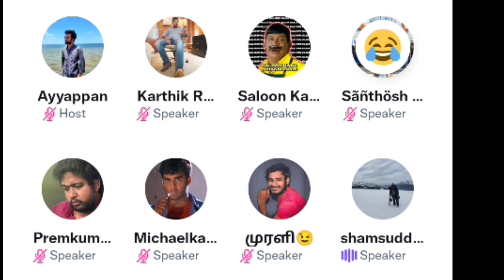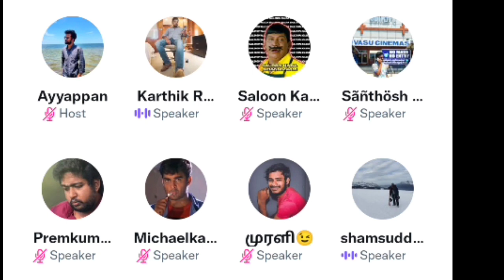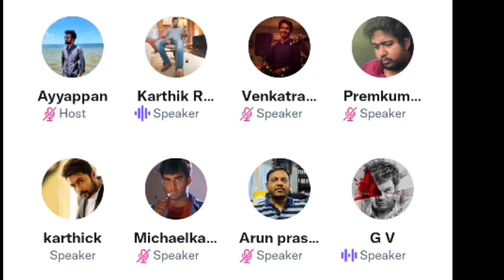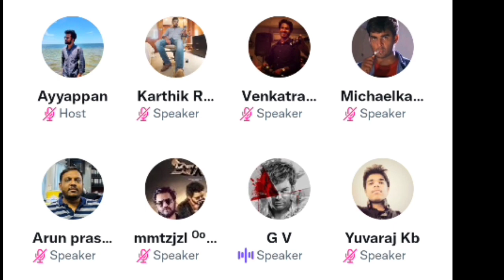Beast banned🚫 | Karthik ravivarma about director vs producer fight | 'anthagan' Prasanth comeback